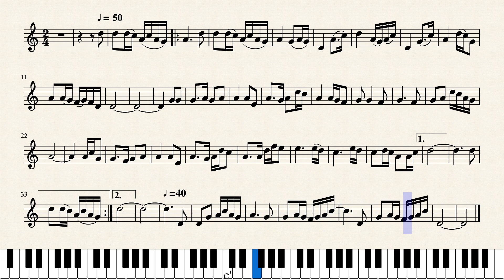về_quê by Phó Đức Phương